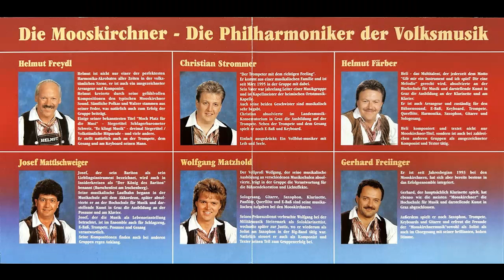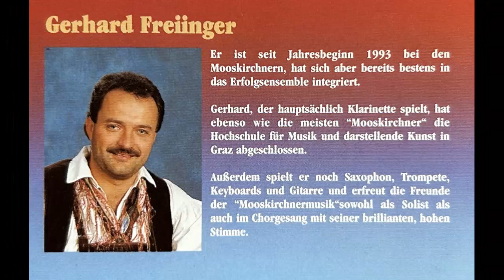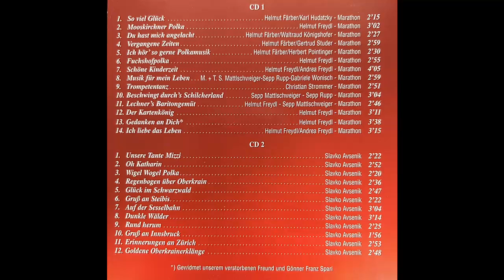Die Mooskirchner - Gruß an Steibis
Album Die Philharmoniker der Volksmusik spielen Mooskirchner & Avsenik
Walzer von Vilko Ovsenik und Slavko Avsenik
erschien 1999/2000 auf mcp